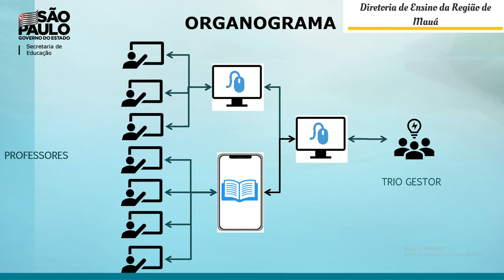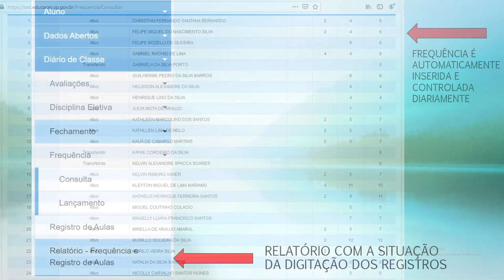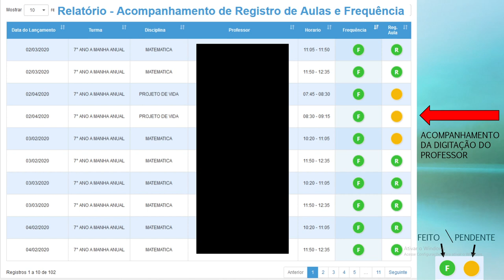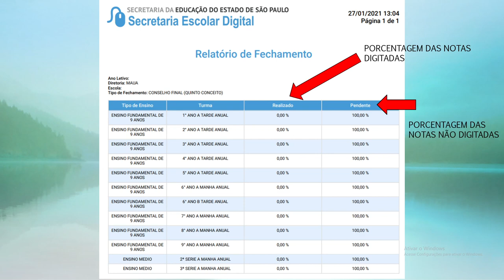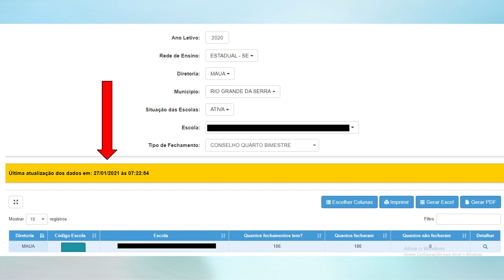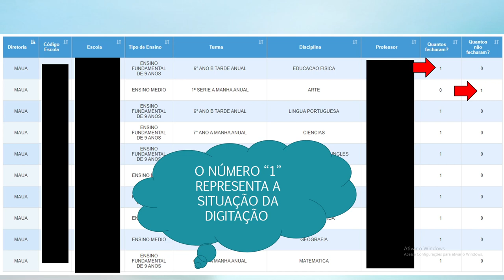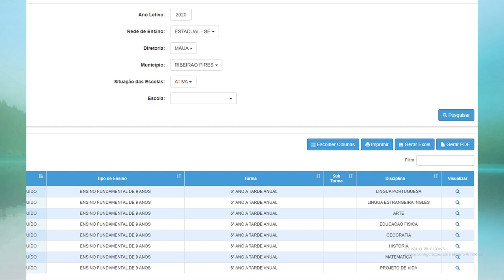TUTORIAL RÁPIDO – DI@RIO DE CLASSE – GESTÃO